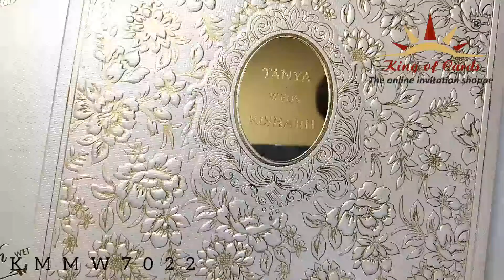Invitation Card - KMMW7022